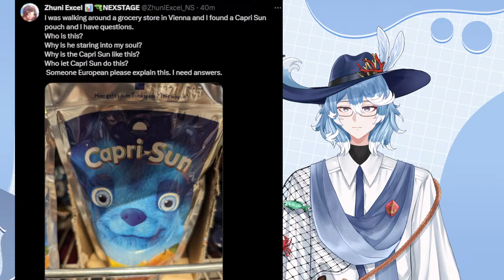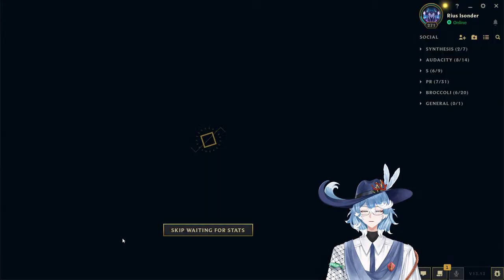【League of Legends】 Casual Games! 【Aviothia | Rius Isonder】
I apologize for being a league player. We might casually play ranked this time.

【Guidelines】
• Be respectful to both the Talents and People in the community.
• Stay on topic while chatting on the livestream, no trauma dumping and mention personal topics.
• No spamming, trolling and backseating.
• Don’t mention the other VTubers unless the talents mention them first.
• Please keep chat in English or Korean!

• Document with all credits listed here!

《Aviothia Gen1 : Initiates》

🧪Odelle Gan Ceann

🏹Miko Mora

【 Project: Aviothia socials 】